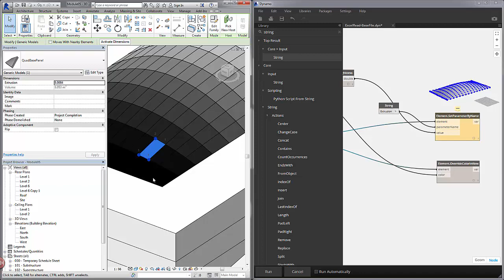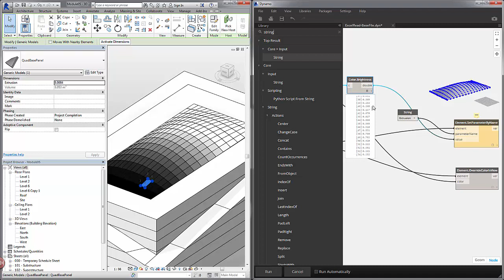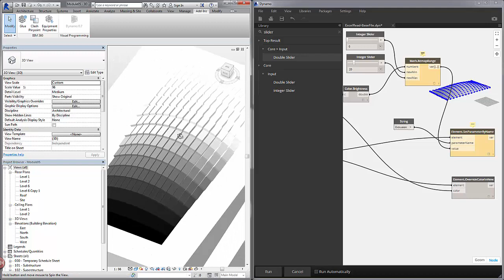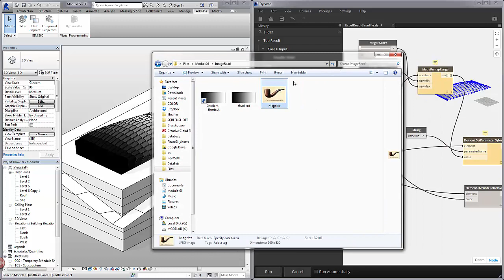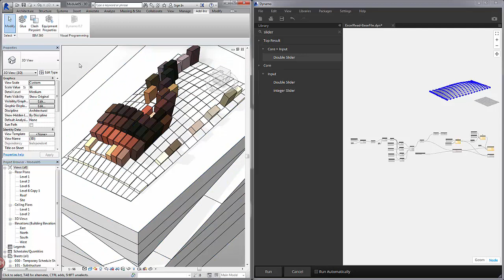Unit 4 - Image Read (Part 2/2)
This lesson will introduce users to the image sampler, and use a sampled image’s brightness to set parameters and override colors in view. Part 2 of 2.